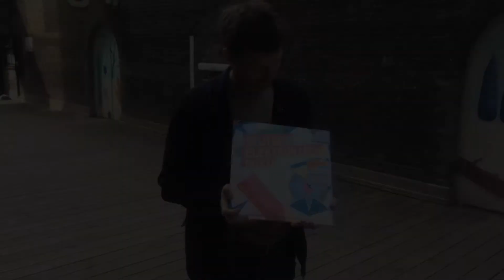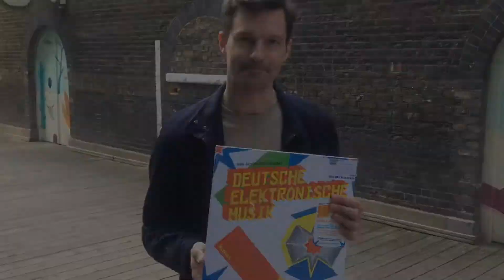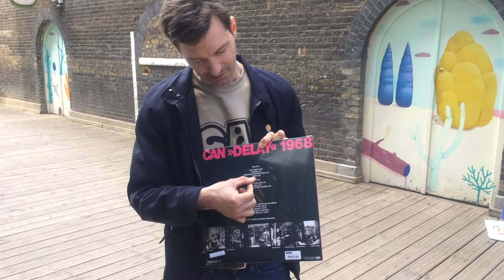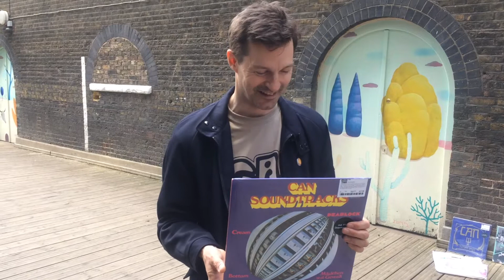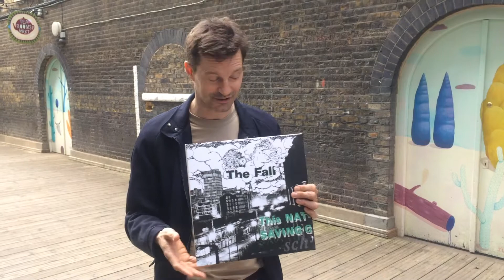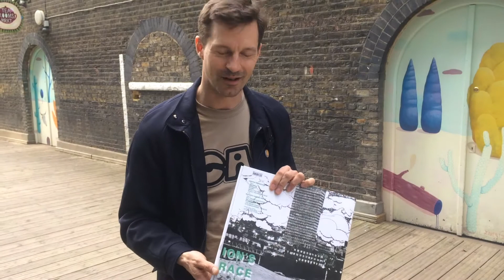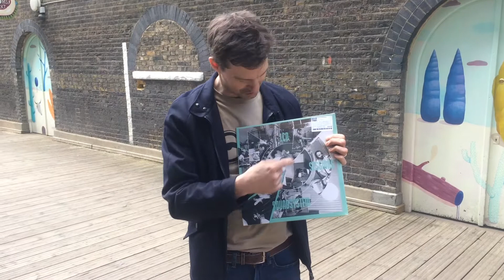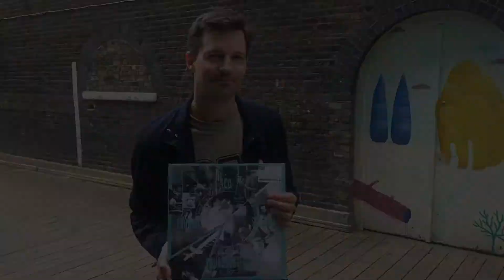Six Things With Rob Young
Rob Young, the co-author of All Gates Open: The Story of Can picks out some Can records alongside other krautrock, free jazz and garage rock treasures related to the German innovators.

All Gates Open: The Story of Can is available to buy in hardback now

Delay – Can

Soundtracks – Can

Future Days – Can

This Nation's Saving Grace / Schtick – The Fall

London Sessions – LCD Soundsystem